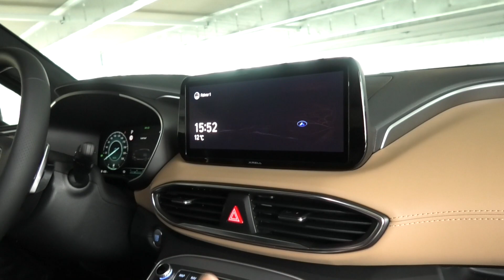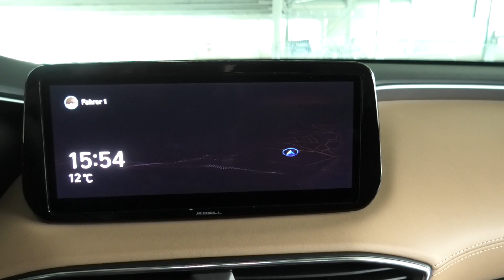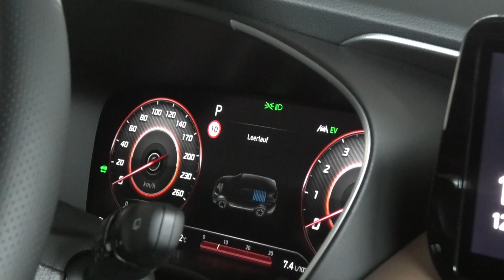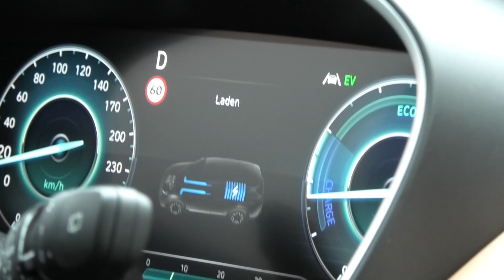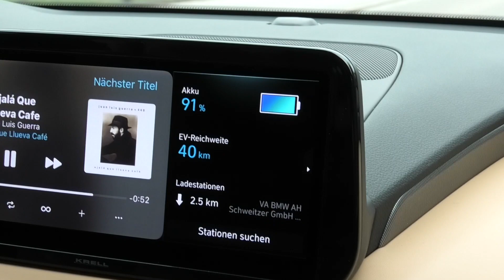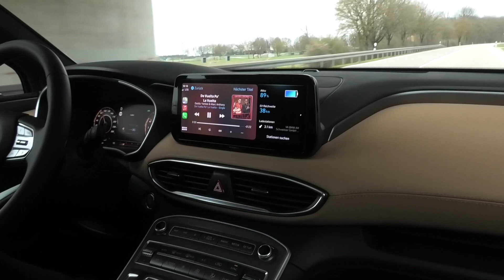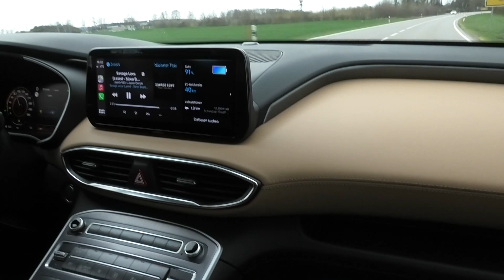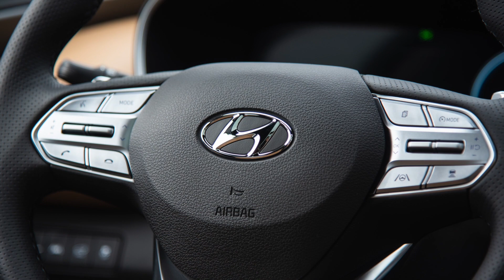Hyundai SantaFe Facelift 2021 Plug-in-Hybrid 🔌 Signature - Fahrbericht / Test / Review (deutsch)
In dem heutigen Video stellen wir euch die Plug-in-Hybrid Version vom neuen Hyundai SantaFe Facelift vor!